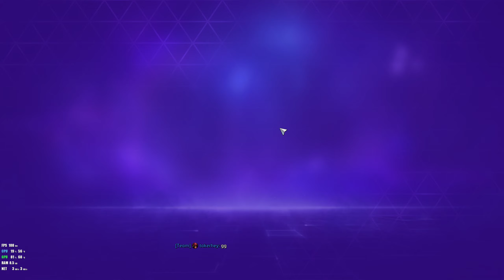Heroes of the Storm: one man solo mvp